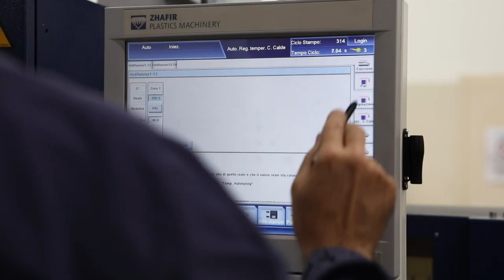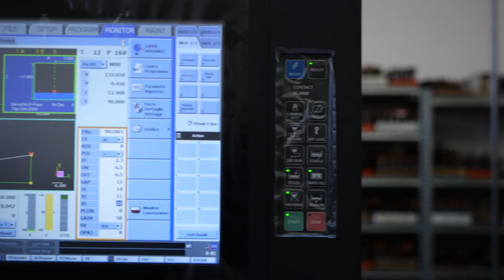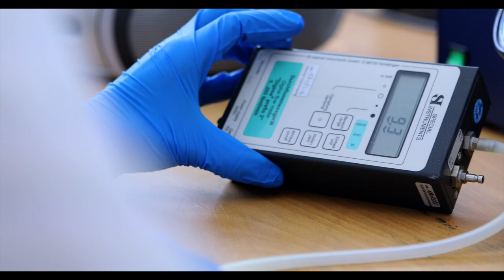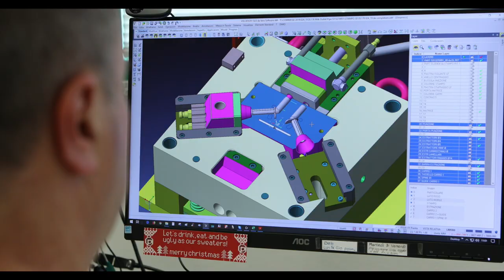Stamplast, moulds and moulding since 1989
This short video aims to present our people, our, plants, our values and results.